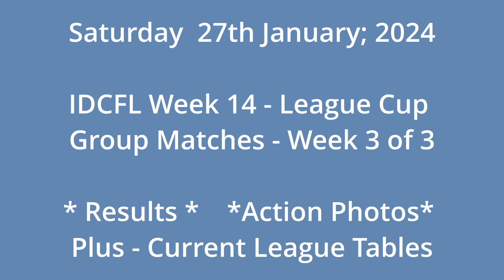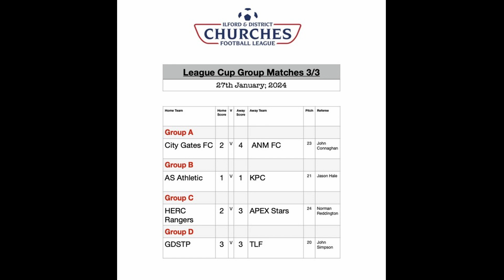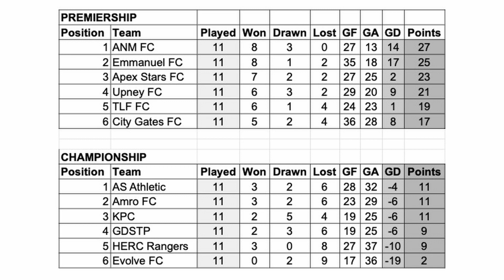Mullet and Chips - Saturday 27th January; 2024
EP14 - IDCFL Season 2023/24 - Saturday 27th; 2024

Covering the 3rd of 3 Group Cup Games,
Action Photos,
Preview of Premiership and Championship League Division starting 3rd Feb.